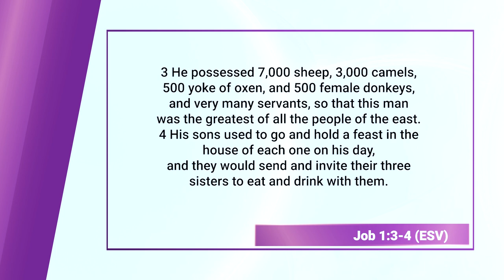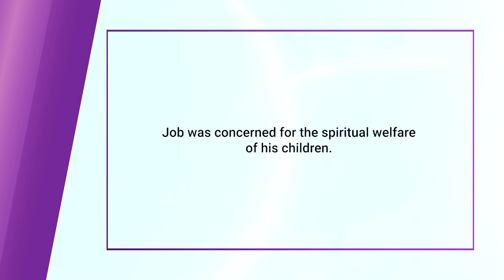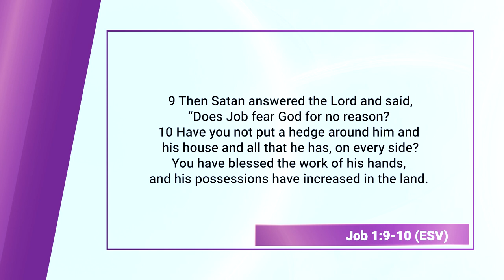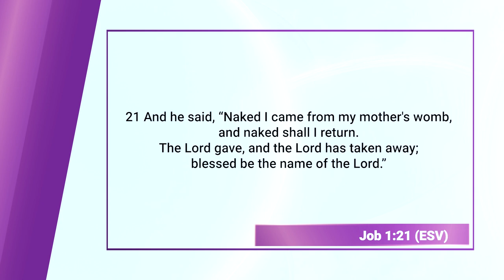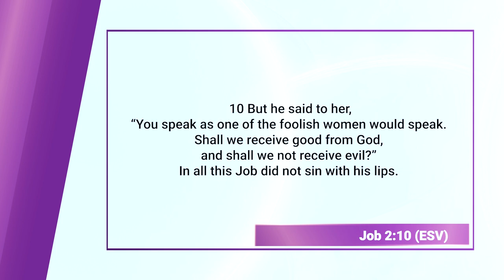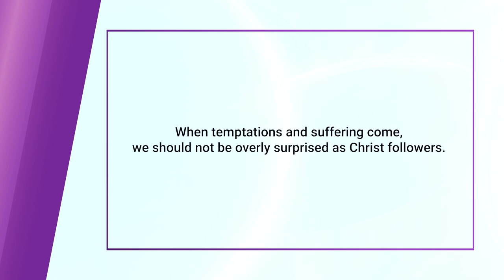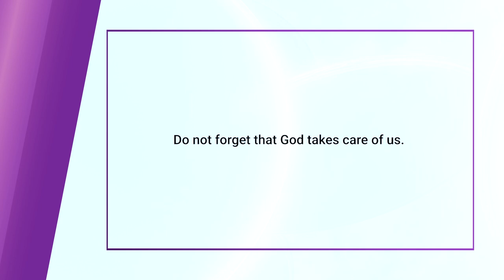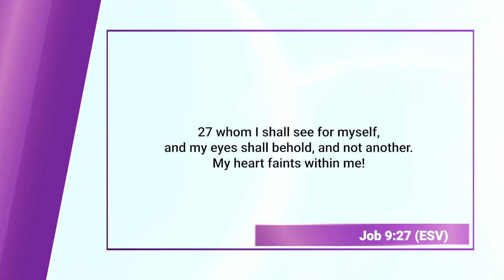Job (Bible Character Study) || Finding God, Ep. 121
Described as a wealthy and righteous man, Job undergoes severe trials that test his faith and patience. In a series of calamities, he loses his wealth, his children, and even his health. Despite his immense suffering, Job remains steadfast in his devotion to God. The narrative explores profound questions about the nature of God's justice and the reasons behind human suffering. Job's friends engage in theological debates with him, but it is God's response that offers a profound perspective on divine wisdom and sovereignty. Ultimately, Job's faith endures, and he is rewarded with restoration and blessings. The Book of Job is not only a meditation on the problem of human suffering but also a testament to the resilience of faith in the face of profound adversity.